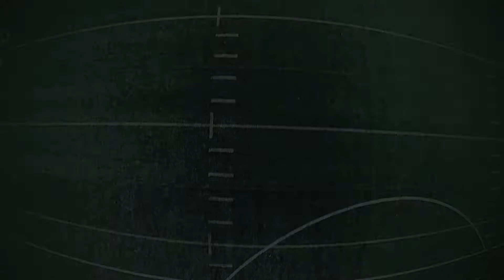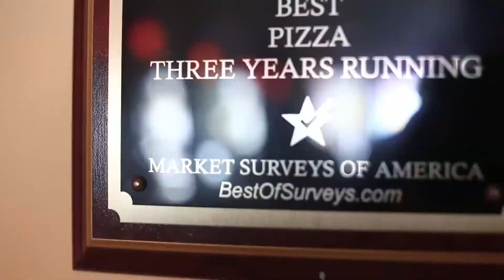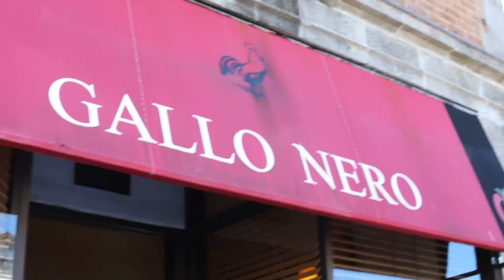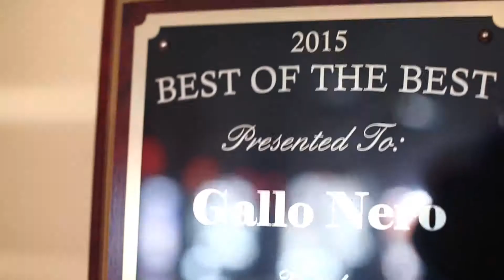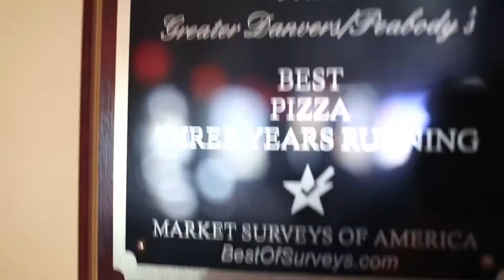February 17th, 2016 - PVMHS Tanners Boys Basketball vs Medway